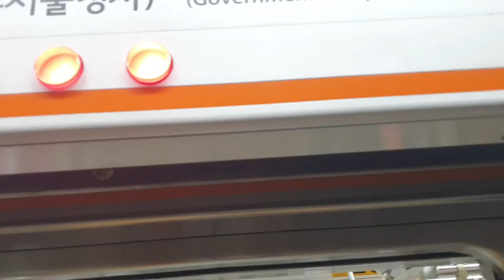서울교통공사 3호선 대화행 열차 경복궁역 발차